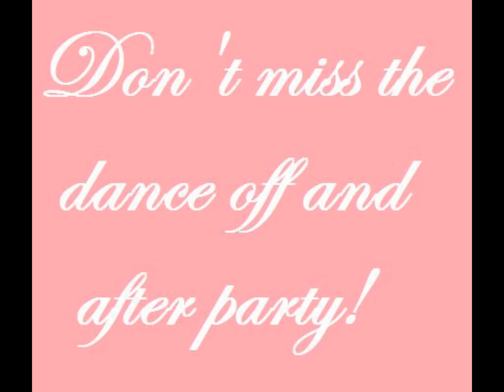A.B AND BILLIE DOE'S WEDDING !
HAD A BEAUTIFUL TIME!